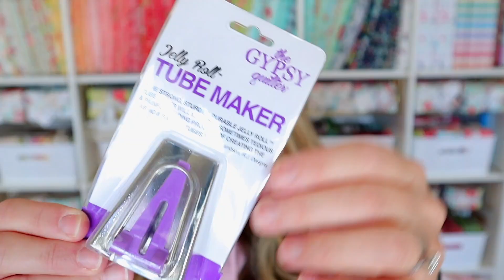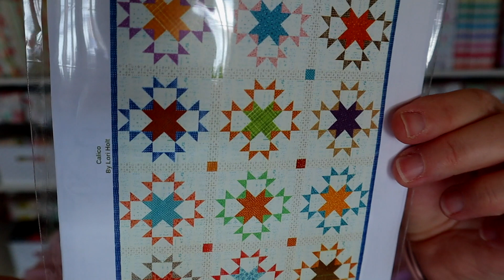❄️ January 2023 PreCuts Classic Quilt Box (Unboxing!) ❄️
Sewing Chair
Wooden Spool Rack